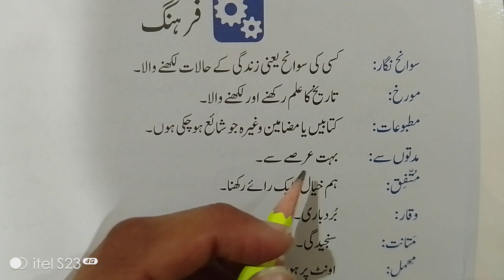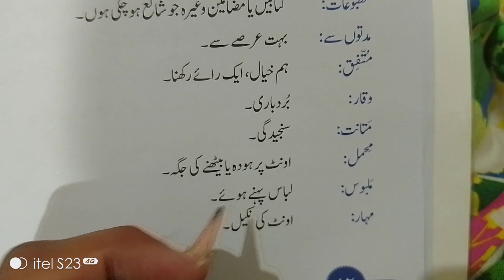Urdu ki Bahar... Class:7 Rasool Allah (S.A.W.W.) Kay ikhlaq